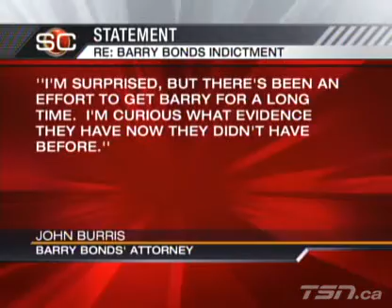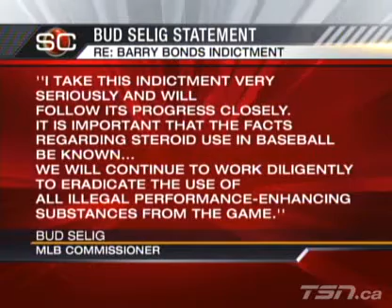MLB: Barry Bonds Indicted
TSN Baseball Insider Steve Phillips explains what could be next for baseball's all-time home run king.